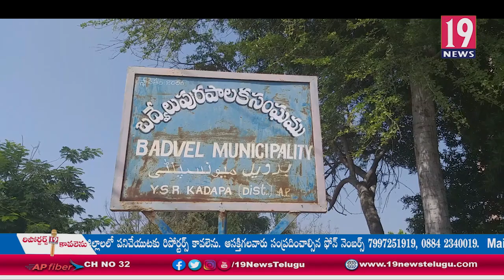లోతట్టు ప్రాంతంలో చందును చేసి ఇళ్ల పట్టాలు ఇవ్వడంపై ఆందోళన వ్యక్తం చేసిన స్థానికులు - కడప జిల్లా